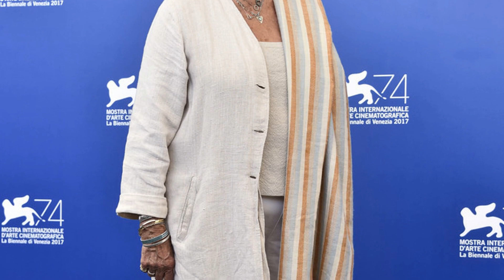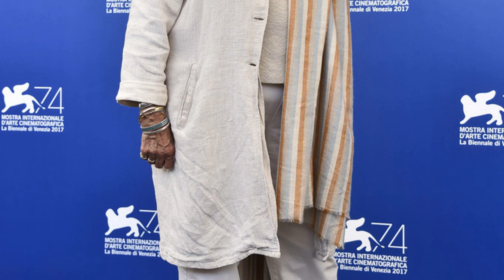Unraveling Judi Dench: The Untold Stories of a Hollywood Legend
Step into the mesmerizing world of Classic Hollywood with Judi Dench, a trailblazing star who captivated hearts on and off the screen. 🌟

From their first breakout role to their everlasting legacy, we'll traverse the milestones of Judi Dench's remarkable journey. 🎥

Join me as we pay tribute to Judi Dench's artistry and the indelible impact they left on cinema history.

🌠 Lights, camera, and let's celebrate the magical era of Classic Hollywood with Judi Dench as our guiding luminary! ✨🎭
Filmography:
Spirited
Allelujah
Belfast
Off the Rails
Blithe Spirit
Six Minutes to Midnight
Staged
Artemis Fowl
Cats
All Is True
Red Joan
Palo Santo
Murder on the Orient Express
Victoria & Abdul
Tulip Fever
Miss Peregrine's Home for Peculiar Children
The Hollow Crown
Branagh Theatre Live: The Winter's Tale
Spectre
The Vote
Roald Dahl's Esio Trot: Deleted Scenes
The Second Best Exotic Marigold Hotel
Esio Trot
Angelina Ballerina: Rose Fairy Princess
Fifty Years on Stage
Philomena
Vicious
Skyfall
007 Legends
Friend Request Pending
Run for Your Wife
The Best Exotic Marigold Hotel
J. Edgar
My Week with Marilyn
Pirates of the Caribbean: On Stranger Tides
Angelina Ballerina: Ballet Dreams
Jane Eyre
GoldenEye 007
James Bond 007: Blood Stone
Cranford
Nine
Rage
Angelina Ballerina: The Silver Locket
Vanity Fair: Killers Kill, Dead Men Die
Notes on a Scandal
Casino Royale
Angelina Ballerina
Angelina Ballerina: Angelina Sets Sail
Doogal
As Time Goes By
Mrs. Henderson Presents
Angelina Ballerina: Angelina's Princess Dance
Pride & Prejudice
GoldenEye: Rogue Agent
A Dairy Tale
Ladies in Lavender
The Chronicles of Riddick
Disney Sing Along Songs: Home on the Range - Little Patch of Heaven
James Bond 007: Everything or Nothing
Angelina Ballerina: Friends Forever
Angelina Ballerina: The Show Must Go On
Angelina Ballerina: Dance of Friendship
Angelina Ballerina: The Magic of Dance
The Shipping News
Iris
Chocolat
The Last of the Blonde Bombshells
License to Thrill
The World Is Not Enough
Tea with Mussolini
Shakespeare in Love
The Bear
Tomorrow Never Dies
Mrs. Brown
Hamlet
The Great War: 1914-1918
GoldenEye
Jack & Sarah
Middlemarch
The Torch
Performance
Screen One
Smile
Henry V
Behaving Badly
A Handful of Dust
Theatre Night
84 Charing Cross Road
Star Quality: Mr. and Mrs. Edgehill
The Angelic Conversation
Wetherby
A Fine Romance
Saigon: Year of the Cat
Jackanory
Spaceship Earth
The Cherry Orchard
BBC2 Playhouse
Love in a Cold Climate
The English Programme
ITV Playhouse
BBC2 Play of the Week
Macbeth
The Comedy of Errors
Star Over Bethlehem
Arena
Dead Cert
Luther
Ooh La La!
Confession
Theatre 625
Court Martial
ITV Play of the Week
A Study in Terror
He Who Rides a Tiger
Four in the Morning
Mogul
Detective
The Third Secret
Festival
Z Cars
Love Story
The Cherry Orchard
The Four Just Men
An Age of Kings
Armchair Theatre
The Terrible Choice
Hilda Lessways
Spirited
Allelujah
Belfast
Off the Rails
Blithe Spirit
Staged
Artemis Fowl
Cats
All Is True
Red Joan
Palo Santo
Victoria & Abdul
Tulip Fever
The Hollow Crown
Spectre
The Vote
Esio Trot
Philomena
Vicious
Skyfall
007 Legends
Friend Request Pending
J. Edgar
Jane Eyre
GoldenEye 007
Cranford
Nine
Rage
Casino Royale
Angelina Ballerina
Doogal
Mrs. Henderson Presents
Pride & Prejudice
GoldenEye: Rogue Agent
A Dairy Tale
Ladies in Lavender
The Shipping News
Iris
Chocolat
License to Thrill
Tea with Mussolini
Shakespeare in Love
The Bear
Tomorrow Never Dies
Mrs. Brown
Hamlet